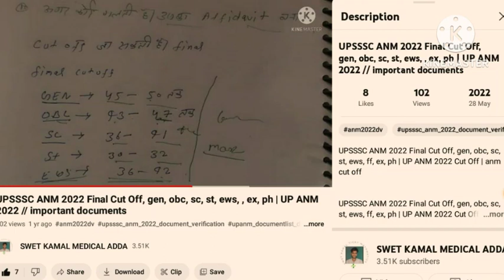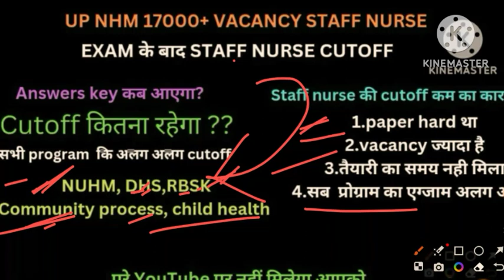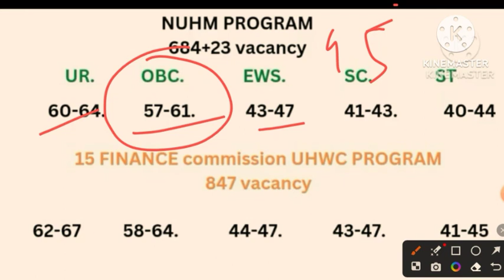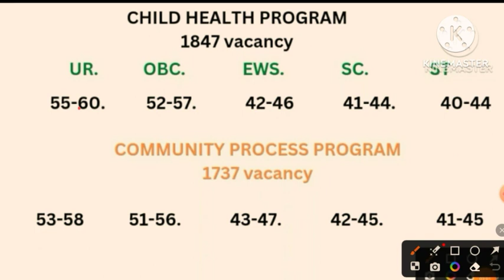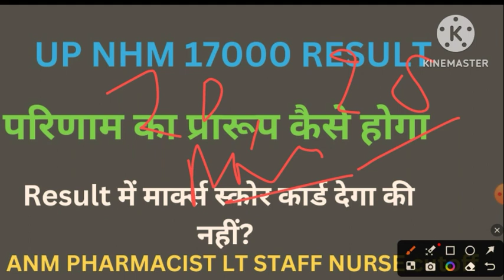up nhm 17000 result// important update today//nhm 17000 cutoff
Description

up nhm 17000 result latest news today// 20 agust official// anm pharmacist staff nurse lt result//

SWET KAMAL MEDICAL ADDA

212Likes

4,255Views

Aug 202023